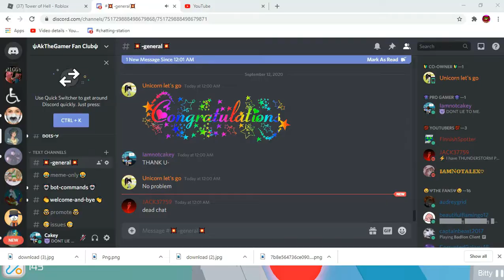i edited a toh video (late 650 subs special) SHORT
Also
i hope i wont get copyright
Also: